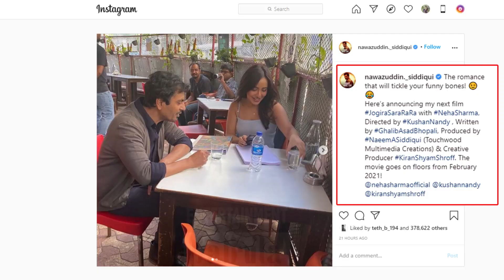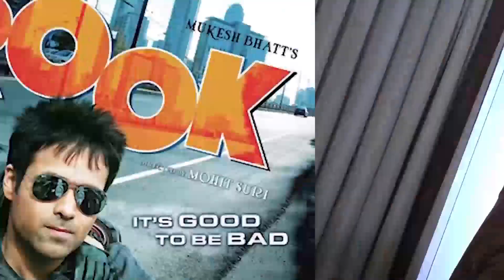Jogira Sara Ra Ra Movie - Nawazuddin Siddiqui, Neha Sharma | New Hindi Movie | Upcoming Hindi Movie